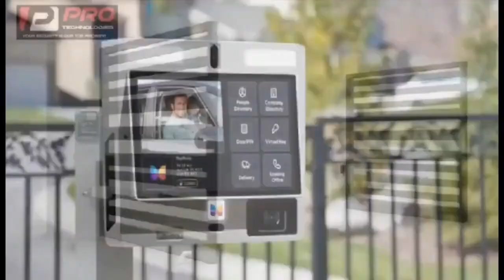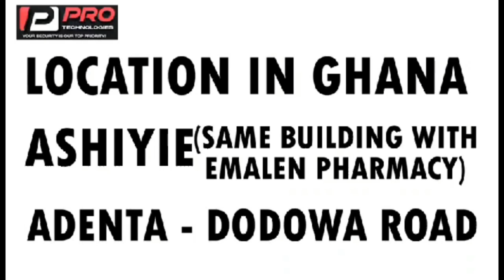Burkinabe man gets life sentence, German wife, daughter at Kokrobitey